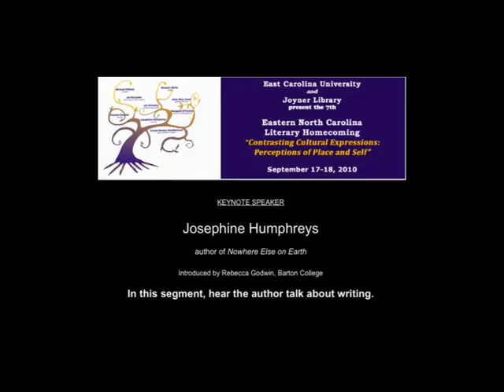Josephine Humphreys talks about writing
September 17-18, 2010, Greenville, NC: East Carolina University, J.Y. Joyner Library Faulkner Gallery. 7th Annual Eastern North Carolina Literary Homecoming “Contrasting Cultural Expressions: Perceptions of Place and Self.” Keynote speaker Josephine Humphreys (introduced by Rebecca Godwin).

For more on the Eastern North Carolina Literary Homecoming, please